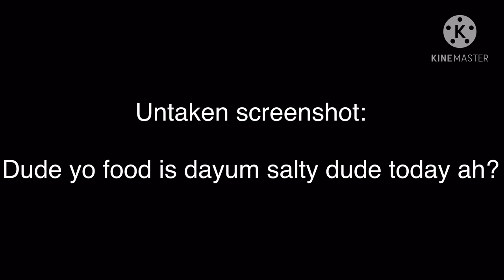☾ Creative Wifi Password ☾ COMEDY || SKIT || miraculous ladybug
Hope you learned and got something out of these Videos. cheeeeerrrrrsssss !

Higher Google Rankings, Improve Google Rankings, SEO, Ranking 1 in Google, Google Ranking, Search Engine Optimization, SVO,